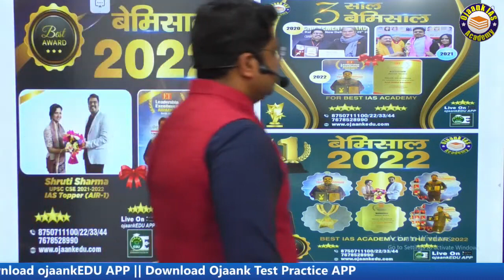शून्य से UPSC की तैयारी कैसे करें || How to start preparation From beginning